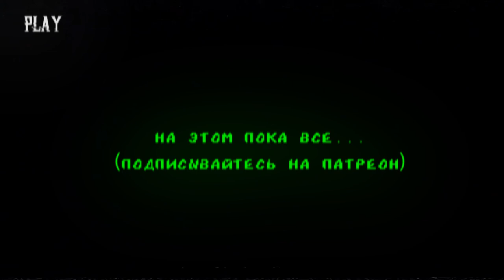Завершая дискуссию о бумерах: кому-то пора повзрослеть